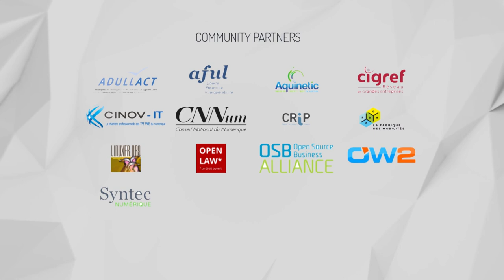Plateforme, opensource, Opensciences et autres facteurs de transformation sociale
Gilles Babinet,  Digital champion auprès de la Commission Européenne